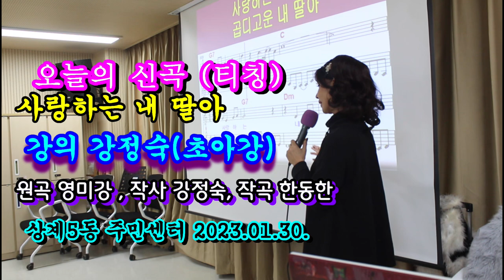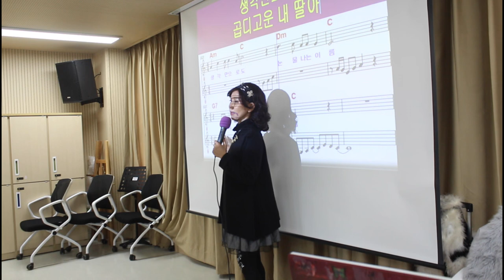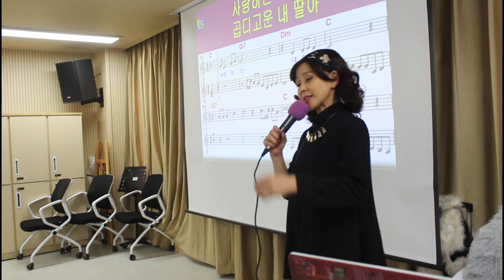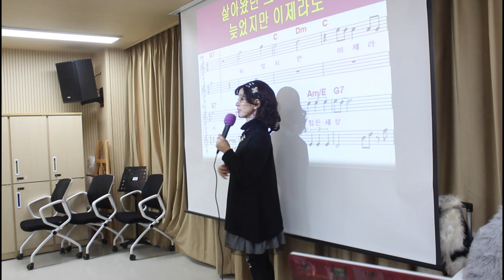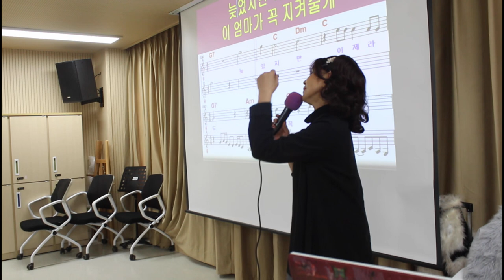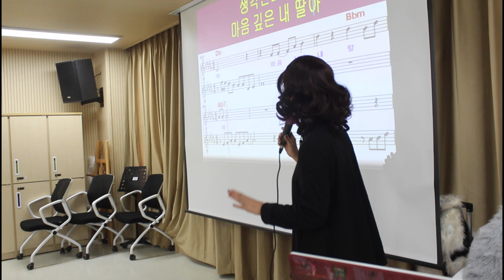신곡강의@티칭@사랑하는 내 딸아@초아강@강정숙@노래교실@상계5동 주민센터@원곡 영미강@작사 강정숙@작곡 한동한@2023년01월30일